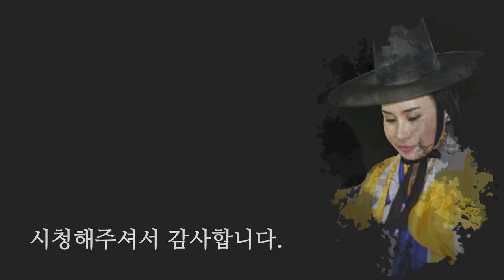2019년 신년운세 / 범띠 분들은 놓치면 후회할 이야기 / 일산 용한점집 꽃대신당